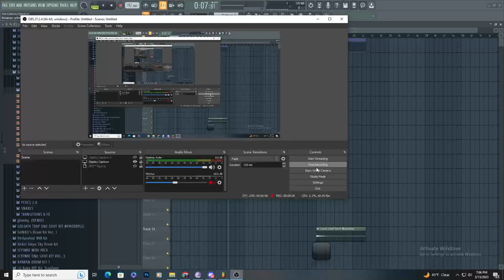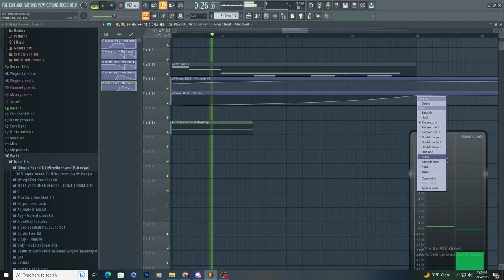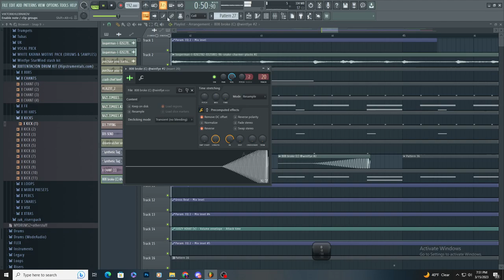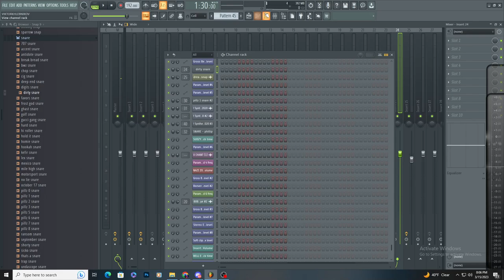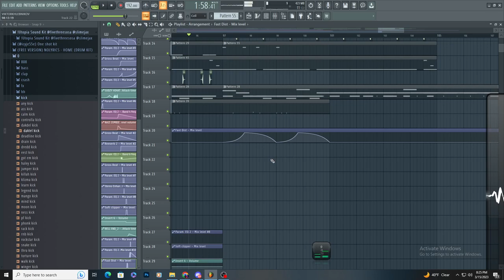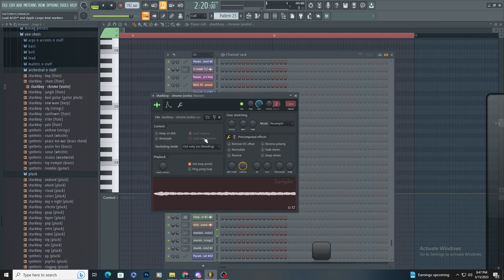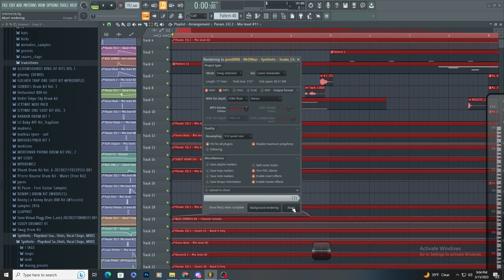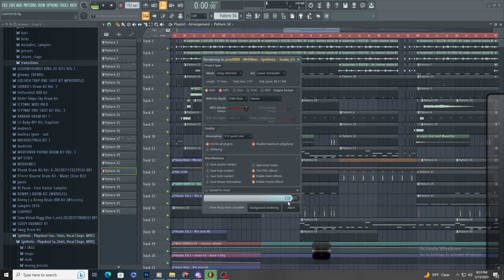dam i forgot i made this one glad i somehow recorded it too , this is how i made the 1 called "snake charmer" on my soundcloud , this one gets pretty crazy so enjoy the buildup n see how i made it live